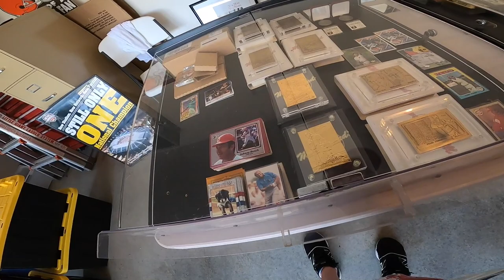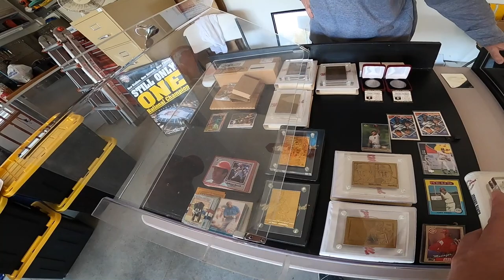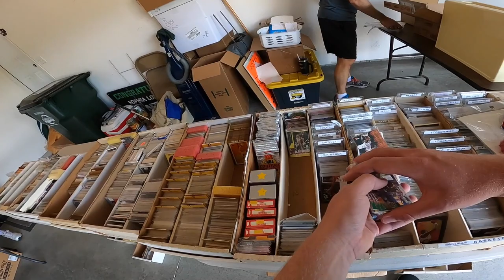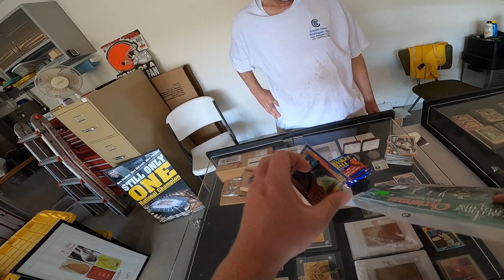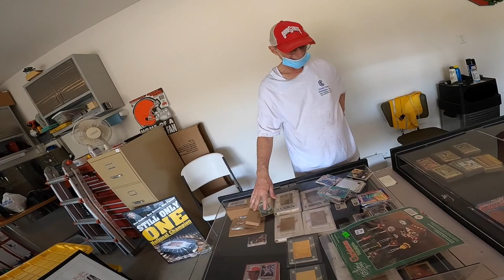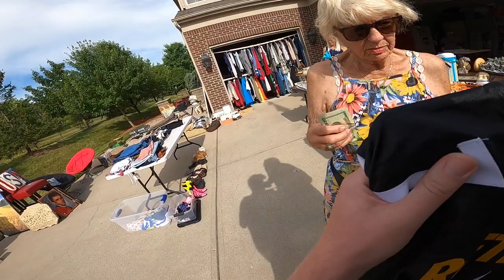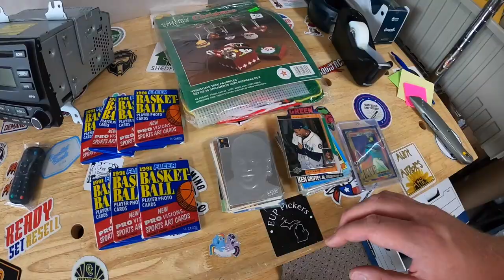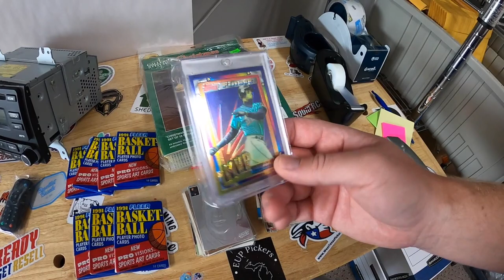This Family Couldn't Agree on a Price